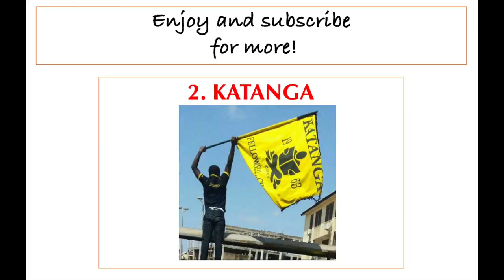Morale!!! Conti Vs Katanga 🔥🔥🔥